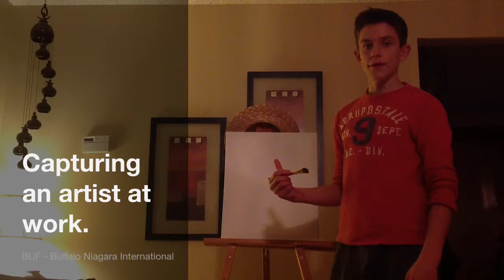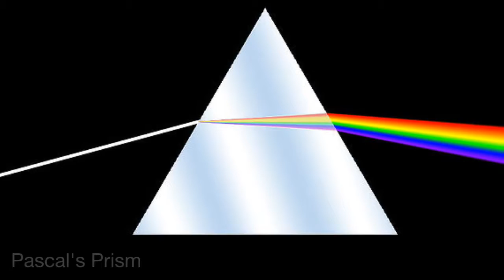Baroque Art; Bernini & Caraviggio.